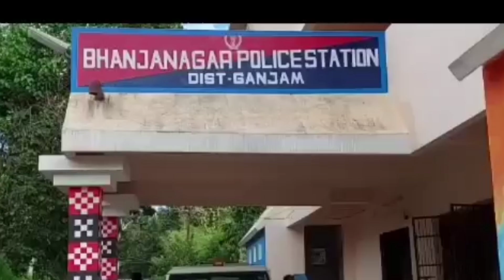ଆସିକା , ହଙ୍ଗର୍ସ ଫୁଡ଼ ପକ୍ଷରୁ ଶୈବ ପୀଠରେ ଖାଦ୍ୟ ବଣ୍ଟନ||Zillakhabar.com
ଆସିକା , ହଙ୍ଗର୍ସ ଫୁଡ଼ ପକ୍ଷରୁ ଶୈବ ପୀଠରେ ଖାଦ୍ୟ  ବଣ୍ଟନ
ଭଞ୍ଜନଗର ଉପଖଣ୍ଡ ପୋଲିସ କୁ ମିଳିଛି ଏକ ବଡ ସଫଳତା ||Zillakhabar.com ||